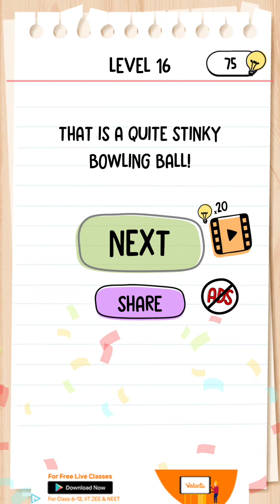Brain test 2 - Walkthrough of 'THE MCBRAIN FAMILY'